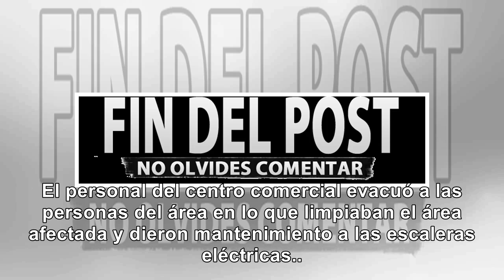Colapsa techo en centro comercial debido a las lluvias - Noticias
El techo de un lujoso centro comercial colapso debido al agua de lluvia que se filtró durante una to...